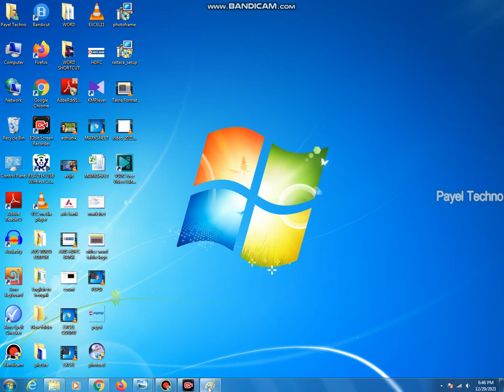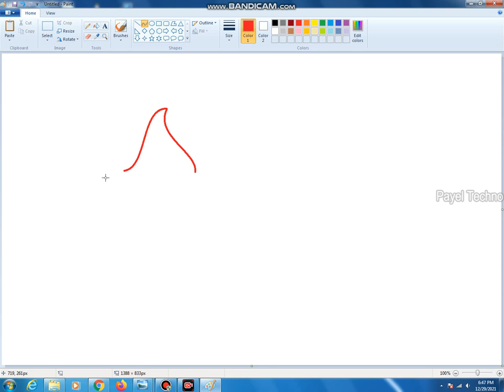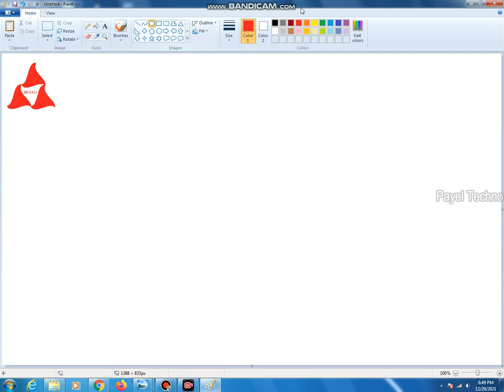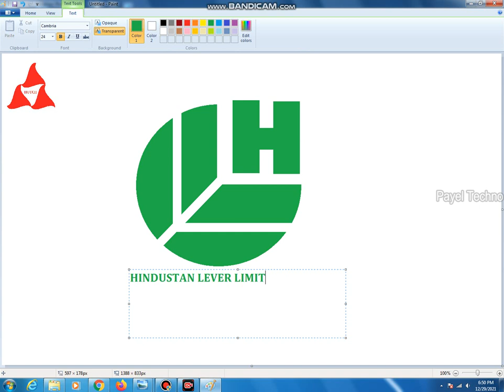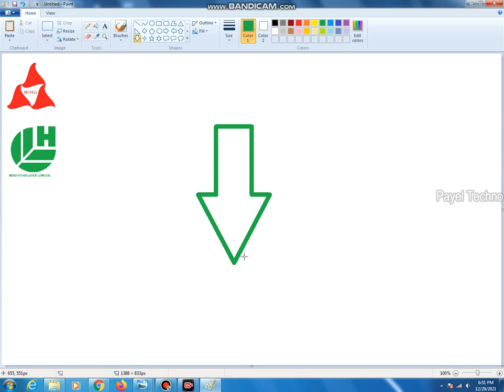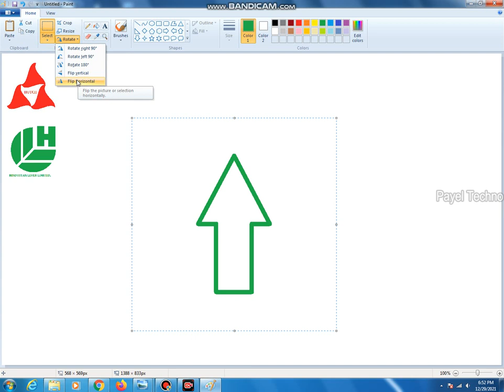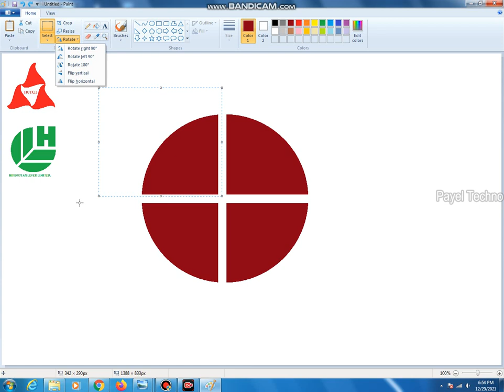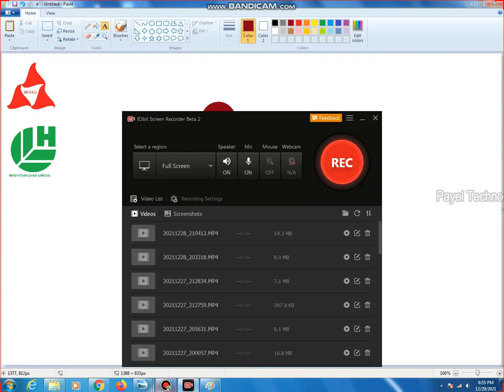Make a logo in Ms paint (UTI Bank,Hutch,Hinduatan Lever Ltd)Payel Techno#logo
This channel contains only Technology related tutorials videos.
Learn basic skills of computer in Bengali, This video I will show Complete Computer Training Windows 7 Bengali language Tutorial 2021.

Make a logo paint
1. UTI Bank
2. Hutch
3. Hindustan Lever Ltd.